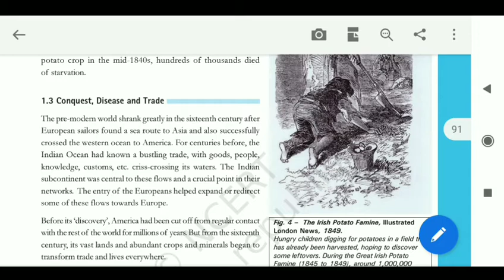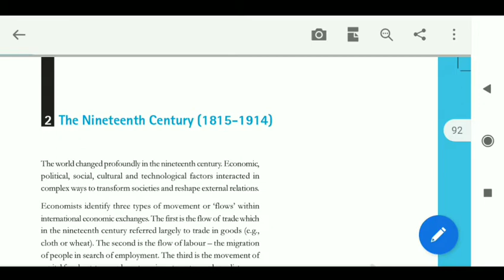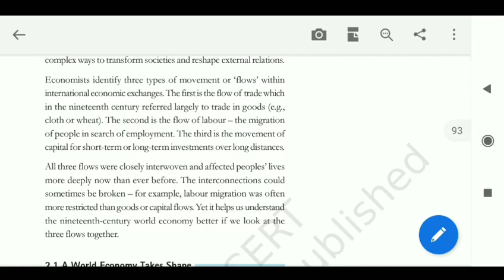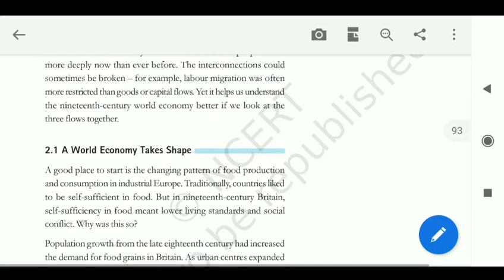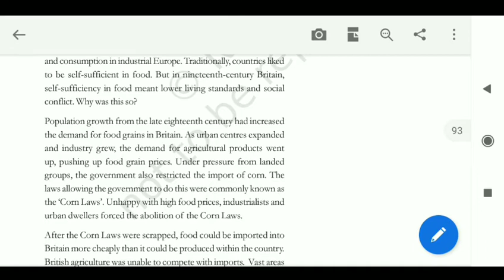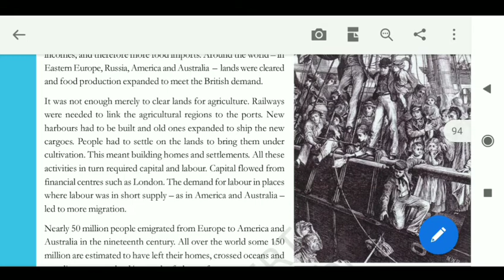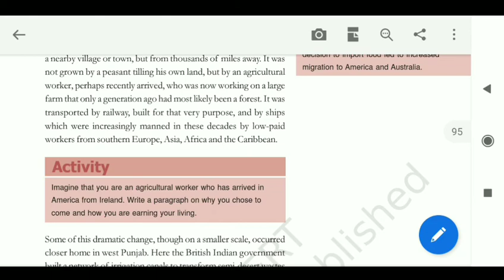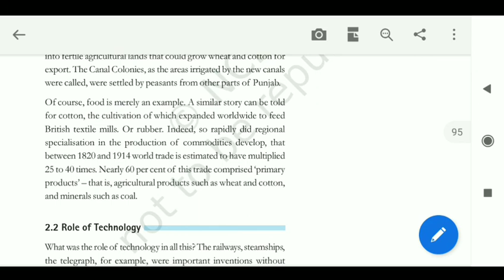Class 10th , History.. The Nineteenth Century